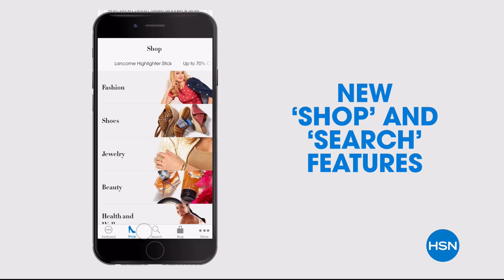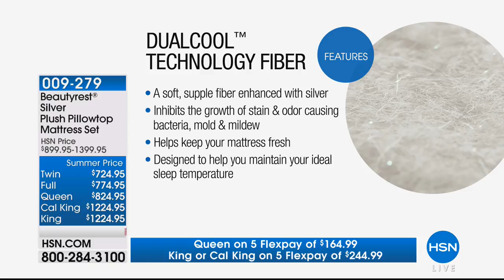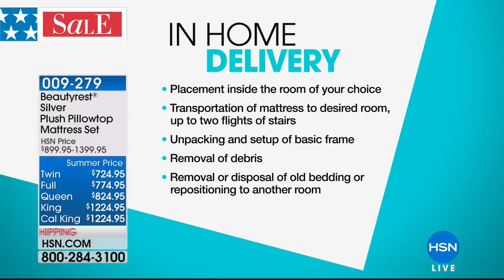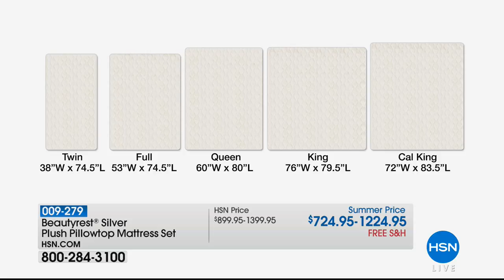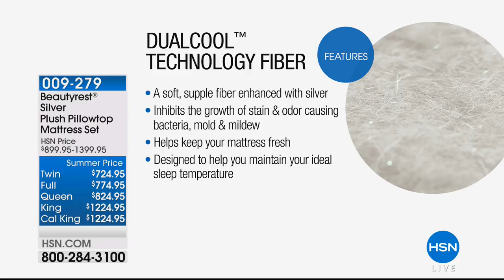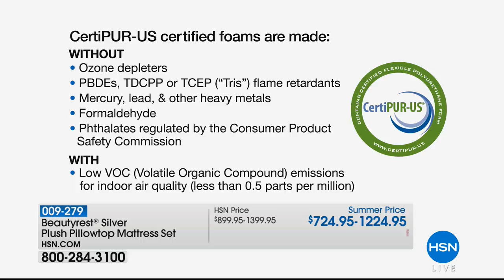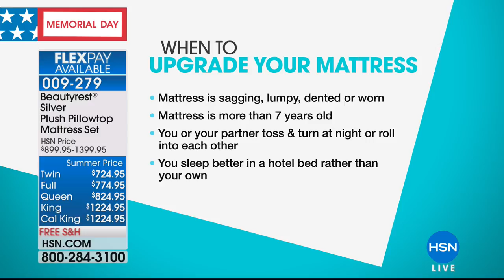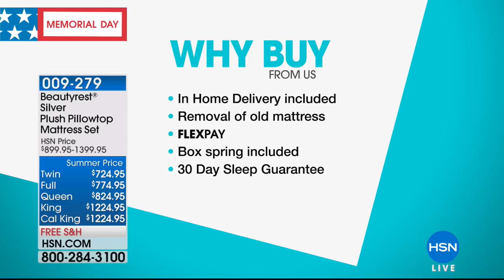HSN | Beautyrest Mattresses 05.28.2018 - 02 AM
An extensive collection of quality, traditional and memory foam mattresses for a good nights sleep.  Experience the assuring comfort that comes from a refined sleeping environment and wake up feeling energized and ready to embrace the day ahead.